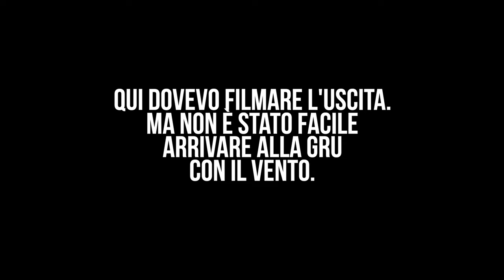Come sta CAMBIANDO ora la mia vita : una NUOVA AVVENTURA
💊  VUOI CONOSCERE COSA C'E DIETRO QUESTI EPISODI?

📬  Per SPEDIZIONI di doni, minacce, lettere d'amore e tartufo:
Mick Odelli - Centro MBE 0062
Via S. Francesco D'Assisi, 15/A, 34133 Trieste TS

V01E01 - Come sta CAMBIANDO ora la mia vita : una NUOVA AVVENTURA
Buongiorno! Oggi vi porto in una giornata un po' particolare, mi piace rendervi partecipi di quello che sta succedendo nella mia vita. Chiacchieriamo!

CAPITOLI:
00:00 - Intro
01:03 - Dove vivo
01:45 - A bordo
03:09 - Pronto, spara, mira
05:02 - Pensieri da bimbi
06:33 - Giorno 2
07:08 - Giorno 3

🔵  CREDITS
▸ Mick Odelli
▸ Editing: Manuel Coletto